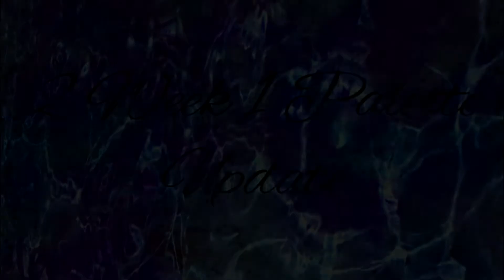2 Week 1 Palette Update 2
So this is the very late update to my 2 weeks 1 palette
If your confused about why this is late please read my explanation in the link video in the cards in not only details that I'm a failure but it will allow you to catch up if your behind on my progress.

All thoughts and  opinions are 100% my very own and I can promise you that I will only be 100% honest about my thoughts and fillings on the things I am putting on my face. I just hope my experience can help you to make a more informed decision when it comes to what you spend your hard earned money on.

-About me-
Hello and welcome, My name is Darlene my friends call me Dar and I am a beauty enthusiast on a journey to try new things and have a creative outlet to grow while sharing my opinions and experiences. I have two wonderful children and possibly the most supportive partner in existence who encouraged me to start making videos.

Music is She Dreams in Blue from Josh Woodward at music is